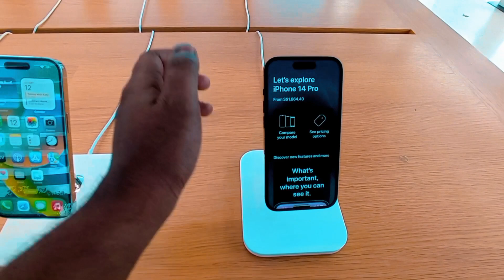অবশেষে স্বপ্নটি পূরণ হলো 😊 Iphone 14 Pro==New video 2023 Singapore= Younus Ahmed Sami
অনেক দিনের সপ্ন ছিল আইফোন মোবাইল কিনবো,
অবশেষে সেটা পুরুন holo- আপনাদের দোয়ায়,
Singapore অ্যাপালে store থেকে,নিয়েছি,মোবাইলটি
আমার কাছে মনে হয় বাংলাদেশের থেকে, Singapore 📱 মোবাইল দাম কম, মোবাইল কেনার ইচ্ছা ,থাকলে তাহলে Singapore apple store theke নিলে ভালো হবো ,😊